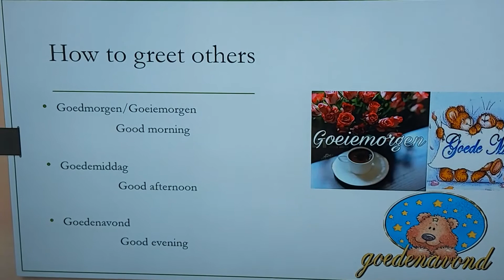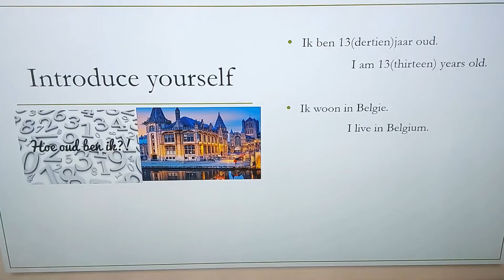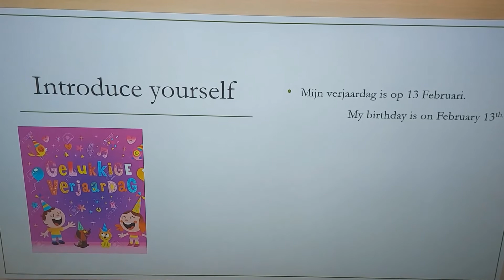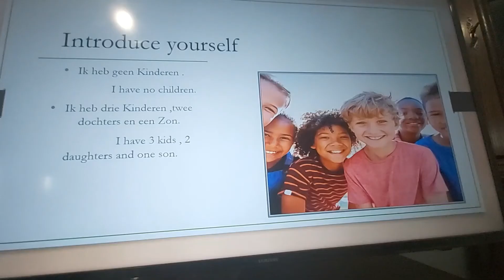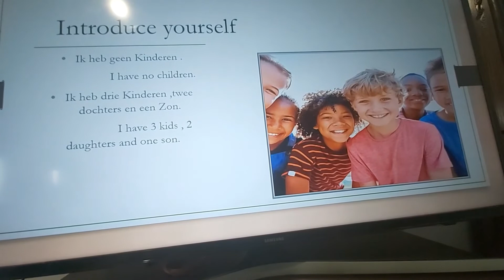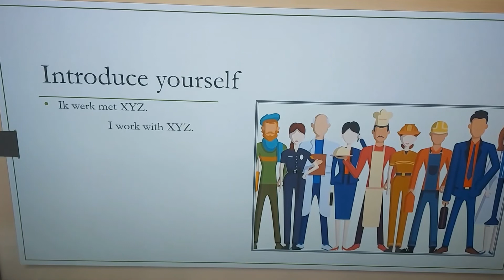Learn Dutch with Riya - Part 1|| Dutch Basics in English || Fundamental Dutch Learning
This Video is about Learning Dutch basics. It is a very easy way of learning Dutch with English Translation, So that everyone can understand quickly.